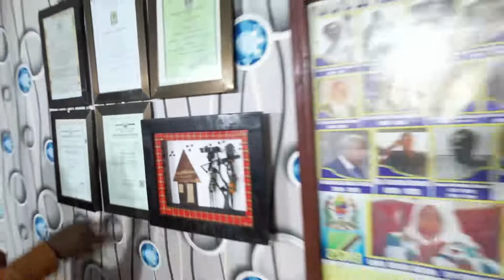CHEKI KAMPUNI INAYOUNGANISHA MAGARI ILIVYOFANYA TUKIO KUBWA GEITA/WAZIRI BITEKO AWAPONGEZA